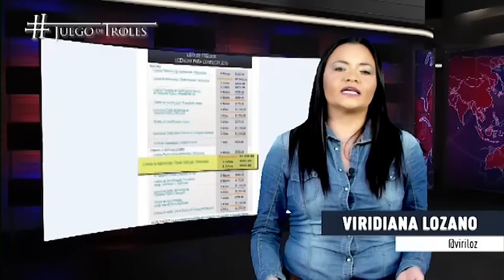“Licencia permanente en Puebla” por Viridiana Lozano